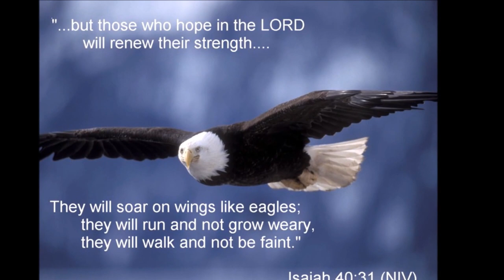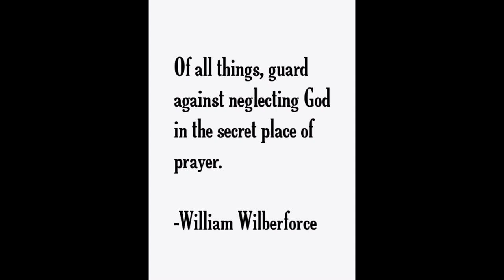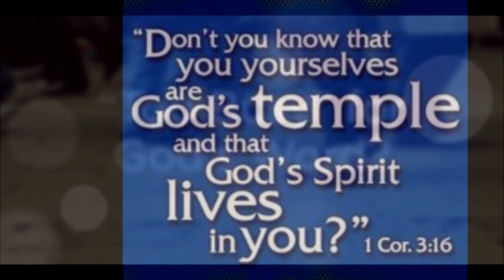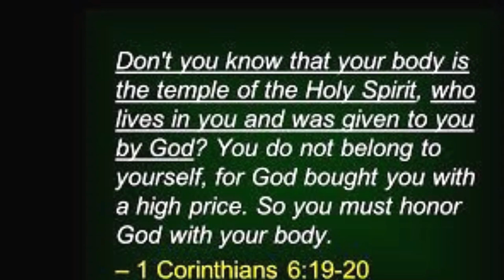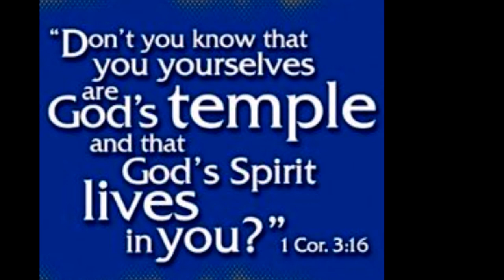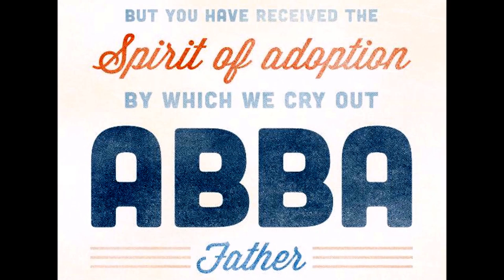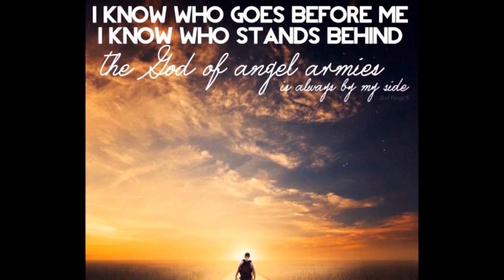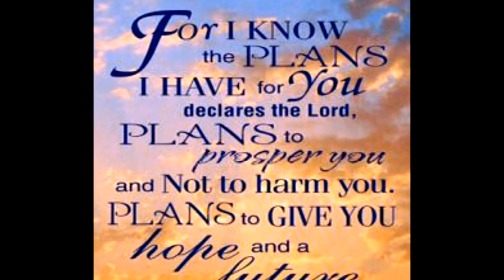Nathan Rebukes King David - பாவம் & பின்விளைவுகள் - Sin and Its Consequences - Dr. R. Jayakumar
பாவம் & பின்விளைவுகள் - Sin and It's Consequences - SERIES OF LIFE AND LEGACY OF KING DAVID - Dr. R. Jayakumar Message - II SAMUEL 12
Nathan Rebukes King David:
Key verse: “So Nathan went back to David and told him everything the LORD had said” II Samuel 7: 17.
As a prophet, Nathan was required to confront sin, even the sin of a king. It was a year later, and by then David had become so insensitive to his own sins he didn’t realize he was the antihero in Nathan’s story.
During this incident, David wrote Psalms 51, giving valuable insight into his character and offering hope for us as well.
No matter how miserable guilt makes you feel or how terribly you have sinned, you can pour out your heart to God and seek his forgiveness as David did. David also wrote Psalm 32 to express the joy he felt after he was forgiven.
Lessons from David’s life:
Willingness to honestly admit our mistakes is the first step in dealing with them.
Forgiveness does not remove the consequences of sin
God greatly desires our complete trust and worship
Lessons from Nathan’s life:
We should not be afraid to tell the truth to those we care about.
A trustworthy companion is one of God’s greatest gifts.
God cares enough to find a way to communicate to us when we are in the wrong.
Conclusion song “Thirukarathaal Thaangi Ennai - திருக்கரத்தால் தாங்கி என்னை - Evg. J. V. Peter Song” is adapted from